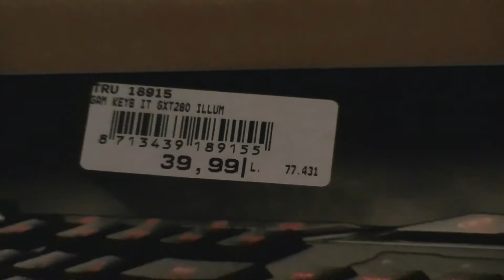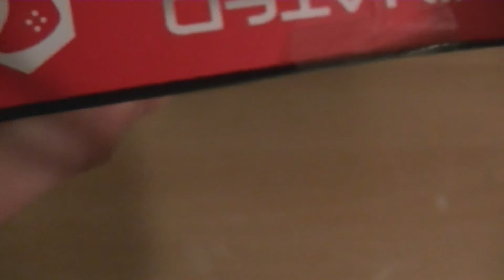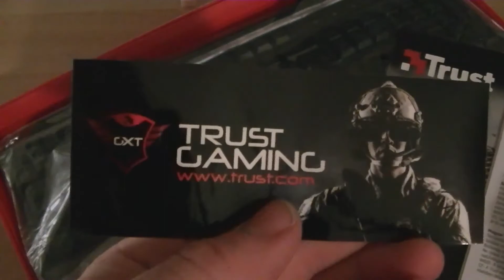Tastiera Trust GXT 280 - Unboxing